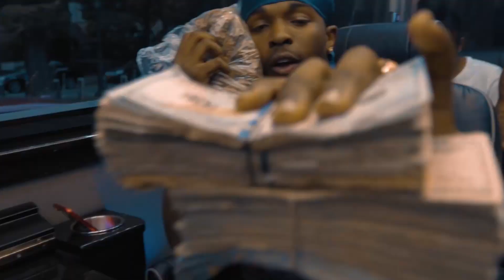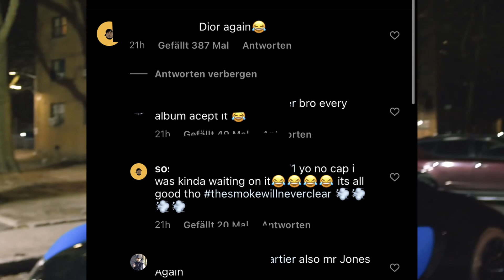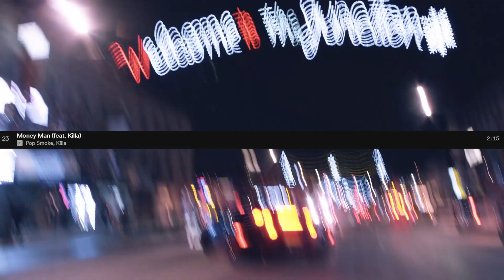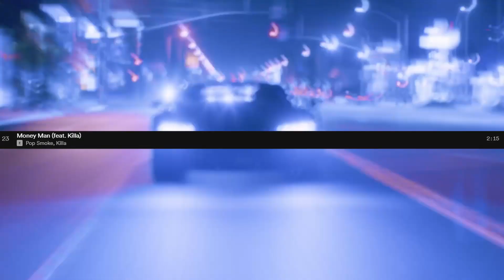Ist die Faith (Deluxe) besser als das ganze Album? (Pop Smoke Album Review)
Heute mal mit einem spontanen Video! Die Deluxe ist in meinen Augen stärker als das Album und in diesem Video erkläre ich euch wieso. Schreibt mir mal eure Meinung in die Kommentare!

Mein TikTok: rzymakaveli